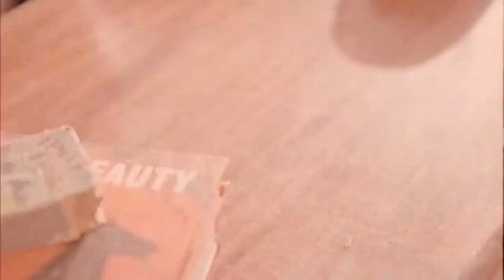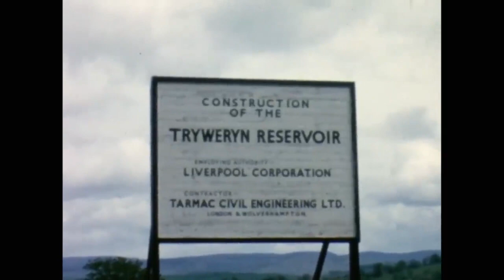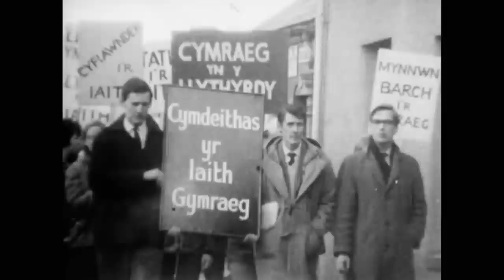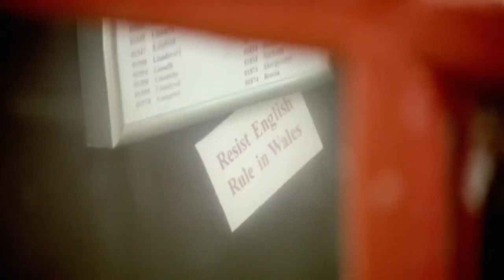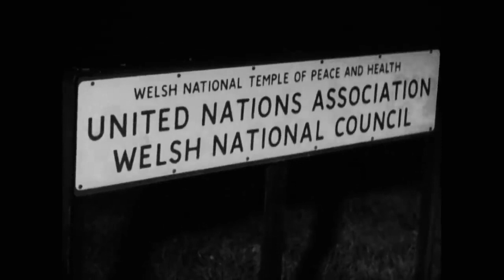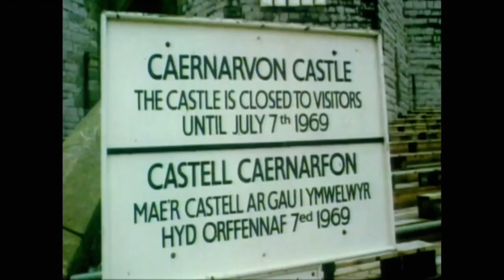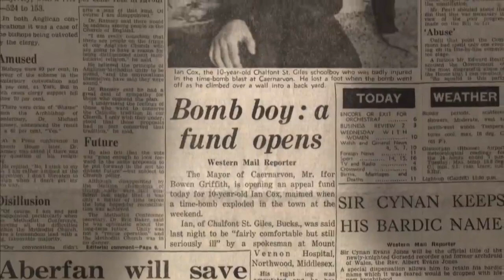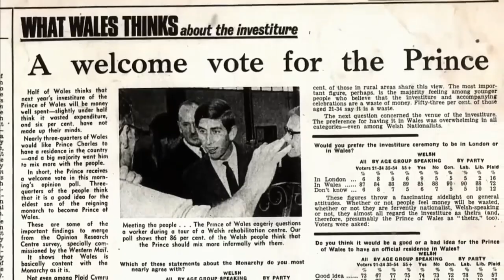Prince Charles and The Bomber - The Queen Documentary